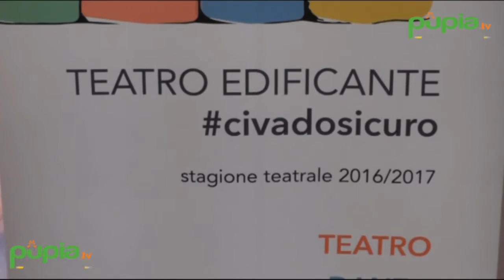Napoli - Tan, il Teatro Area Nord presenta la nuova stagione (20.10.16)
- Napoli - Presentata a Palazzo San Giacomo, alla presenza dell’assessore alla Cultura, Nino Daniele, e dei due direttori artistici, Hilenia De Falco e Lello Serao, la programmazione 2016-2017 del Teatro Area Nord di Napoli.

Organizzata per il secondo anno dai Teatri Associati di Napoli – la feconda collaborazione fra Libera Scena Ensemble e Interno 5 – la nuova stagione punta tutto su drammaturgia contemporanea e danza, sotto il claimdel Teatro Edificante civadosicuro.

Il cartellone prevede, con il sostegno del Comune di Napoli e della Regione Campania, dodici lavori teatrali e sette spettacoli di danza in abbonamento. Per arrivare al Teatro Area Nord, nel quartiere di Piscinola, il Comune di Napoli metterà a disposizione degli spettatori la navetta gratuita Polibus, vero e proprio foyer viaggiante che collega il centro della città con l’area Nord, il Vomero, e da quest’anno anche l’area Est per raggiungere gli spazi teatrali di San Giovanni a Teduccio.

Fra gli artisti in cartellone l’intramontabile Danio Manfredini con Vocazione, il duo siciliano Carullo-Minasi con Delirio bizzarro (premio Forever Young 15-16), La compagnia Astorri-Tintinelli con Il sogno dell’arrostito, che aprirà la stagione teatrale il 26 novembre; mentre Tanz, il cartellone della danza, avrà inizio il 27 ottobre con Standing Monteverdi. Anteprima venerdì 21 ottobre alle 20.30 con La evangelista laundery / dry cleaner, realizzato dalla compagnia 2 Proposiciones di Siviglia dopo una residenza al Tan.

“Un programma di altissimo livello – ha dichiarato l’assessore alla cultura Nino Daniele – che esprime tutta la vitalità culturale di Napoli e rivela la grandissima forza che il teatro possiede in questa città. In questo modo il teatro diventa elemento della vita civile, com’è giusto che sia, legandosi ai territori; ed è nostro dovere come Comune sostenere questa spinta. Abbiamo messo a disposizione il Polibus, che riduce anche fisicamente la distanza fra centro e periferia”.

Per invitare i giovani a teatro sono previsti forti sconti per gli spettatori under 30 e abbonamenti ridottissimi per gli studenti delle scuole superiori. Il programma completo sulle pagine web di Libera Scena Ensemble e di Interno 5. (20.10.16)